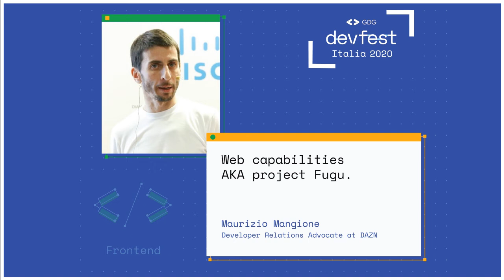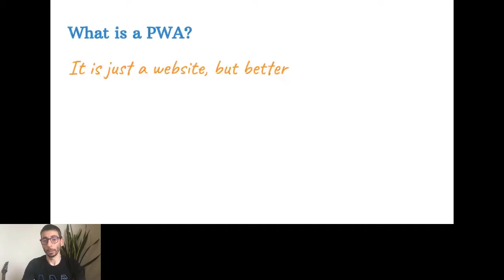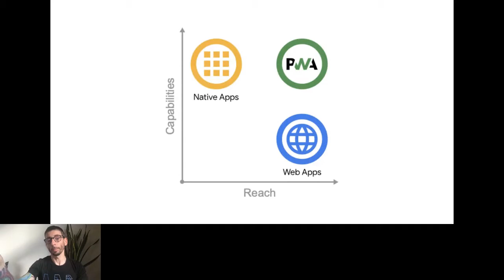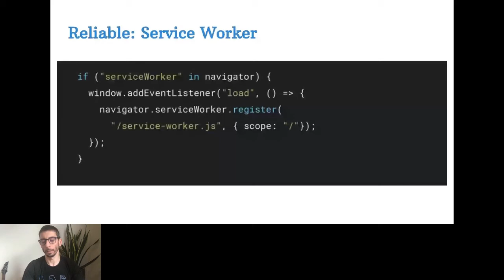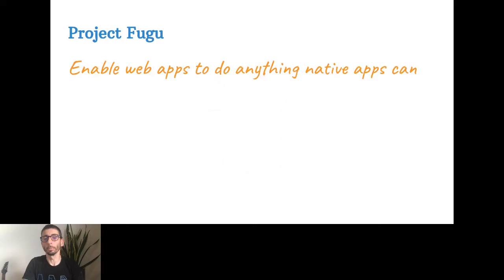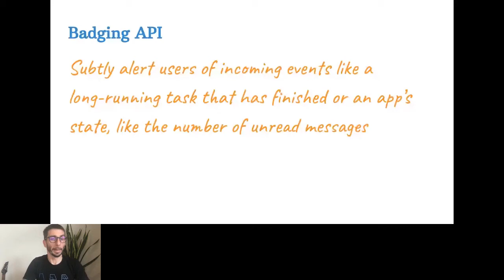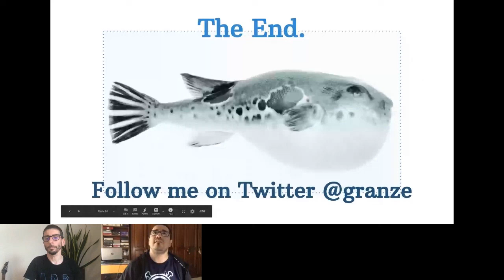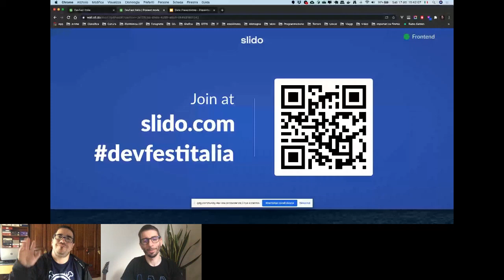Web capabilities AKA project Fugu - Maurizio Mangione - DevFest2020 Italia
Project Fugu 🐡 is an effort to close gaps in the web's capabilities enabling new classes of applications to run on the web.
During the talk, we'll dive into the most exciting features this APIs have to offer.

Speaker: Maurizio Mangione (Developer Relations Advocate at DAZN)